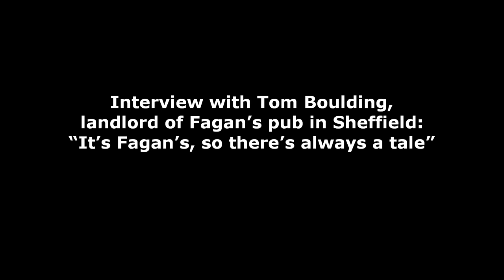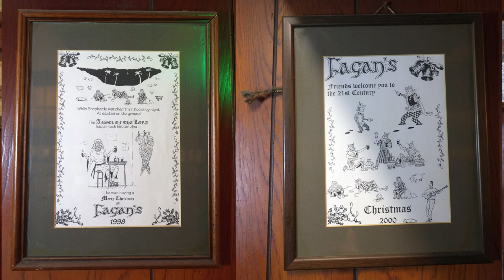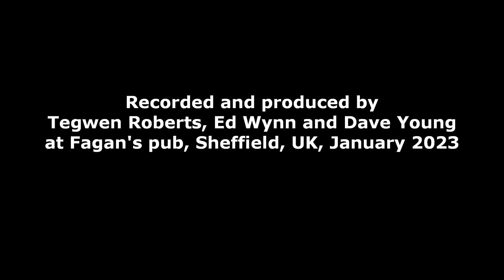There's always a tale, Fagan's January 2023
Tom Boulding, landlord of Fagan's in Sheffield, talking about the pub and the stories behind some of the historic objects, pictures and photographs on the walls in January 2023 shortly before his and Barbara's retirement. Everything has a tale in Fagan's.